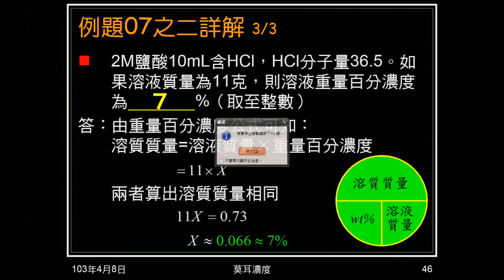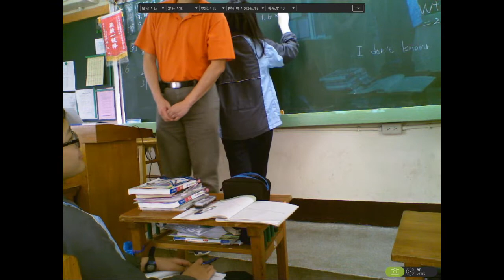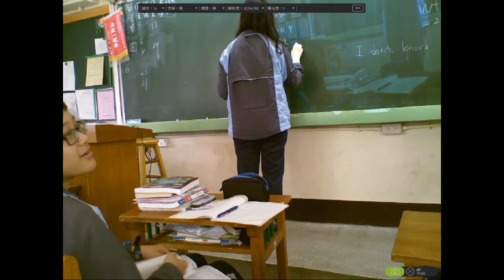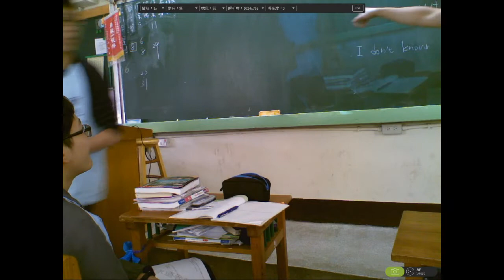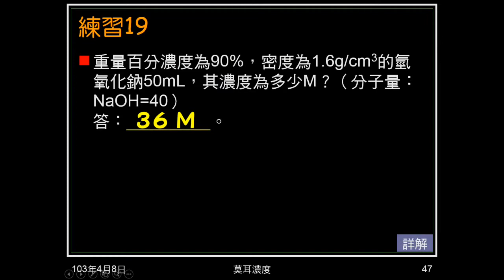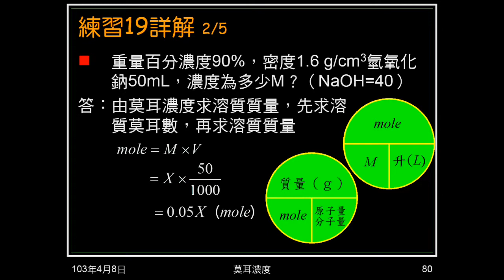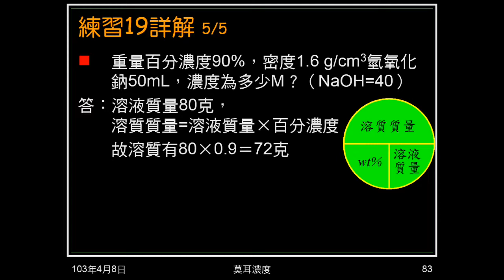102學年國二理化_酸鹼鹽24：莫耳濃度（練習19）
本練習是給重量百分濃度，求莫耳濃度。